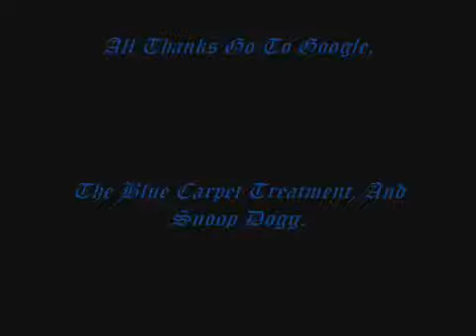Snoop Dogg vato